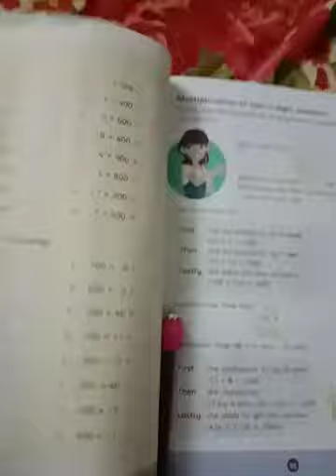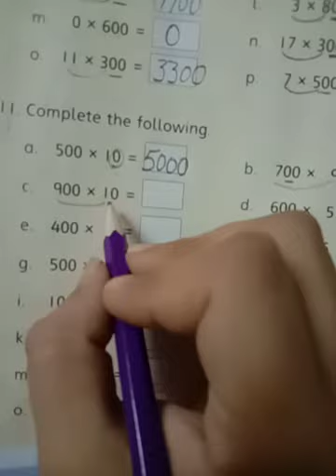CLASS 3 AUGUST MATHS LECTURE 5